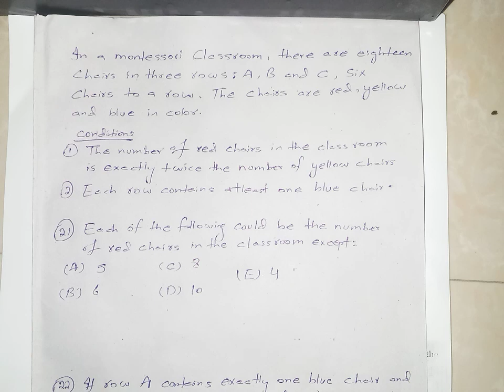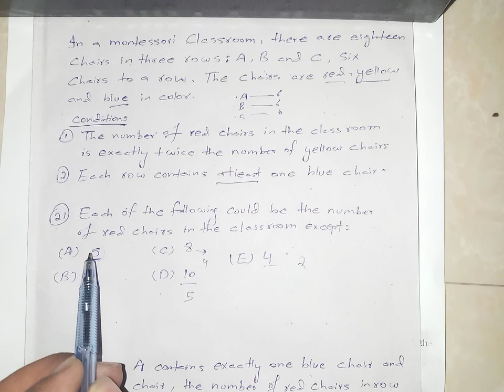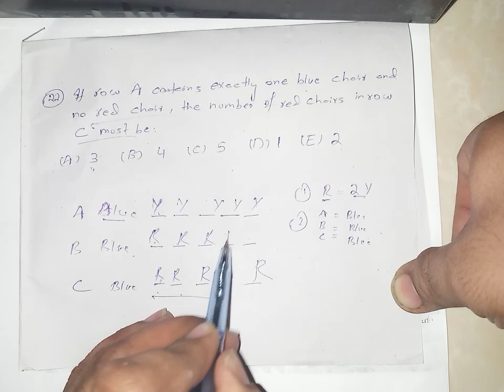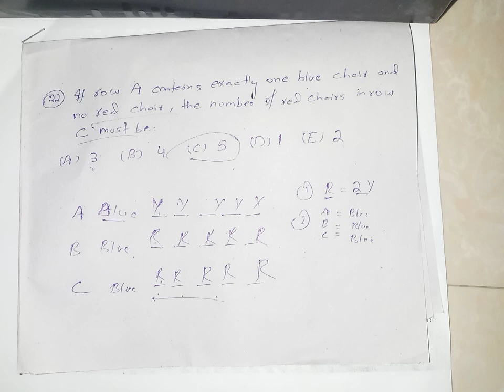SBP EWLI sample paper Analytical.Reasoning problem explanation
SBOTS 25 batch paper Analytical reasoning questions with solutions. Scholar career

sample paper
sbots 25th batch test preparation
sbots 25th batch test syllabus
state bank of pakistan og2 test preparation
Sbots 25th batch
Nts past papers
nts test
analytical reasoning tips and tricks analytical reasoning tips and tricks in Urdu
Analytical reasoning
NTS analytical questions and Answers
NTS analytical questions
sbp emerging women leaders initiative